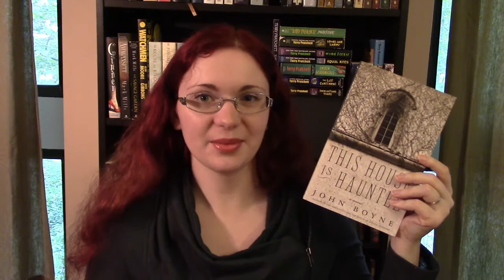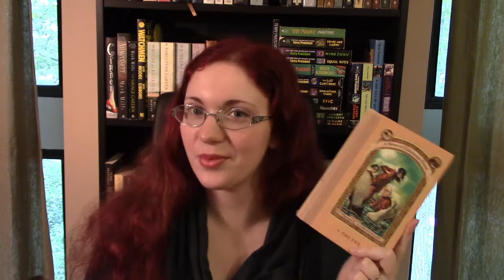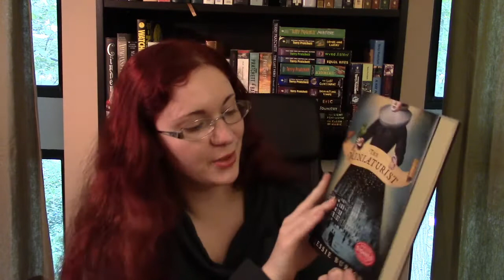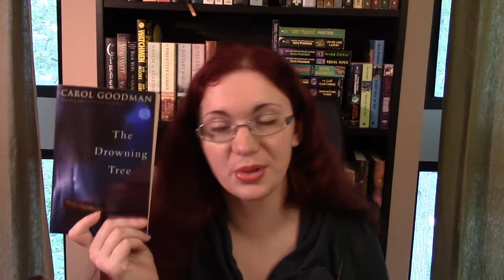September Haul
Hopefully I didn't say that I was going to post anything in the link, because I have completely forgotten and I'm way too terrified to rewatch my videos once they're up.